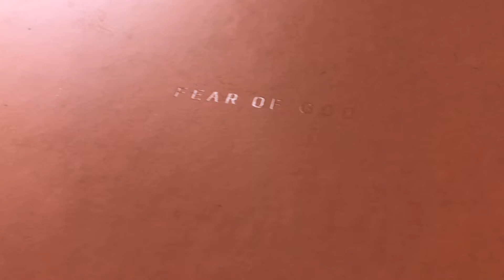Nike Air Fear of God 1 Light Bone | UNBOXING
ง (*•̀ㅂ•́)و

WeChat: onecho2029

COMMENT WHAT SHOE YOU WANT ME TO DO NEXTง (*•̀ㅂ•́)و

louis vuitton belt unboxing

Goyard  Card Holder/Wallet unboxing

Travis Scott Air Force 1 Cactus Jack x Nike UNBOXING

Adidas Yeezy 380 Alien UNBOXING

Yeezy  700 v3 UNBOXING